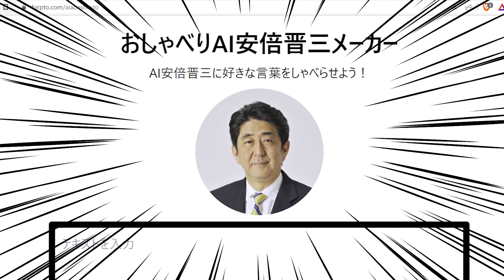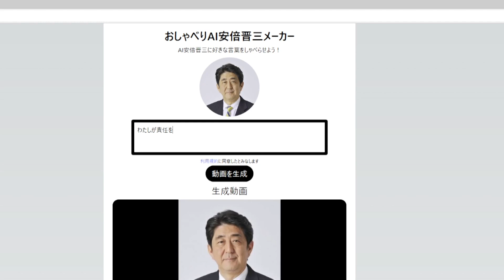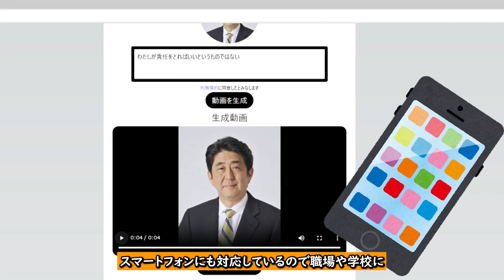AI晋さんの使い方解説